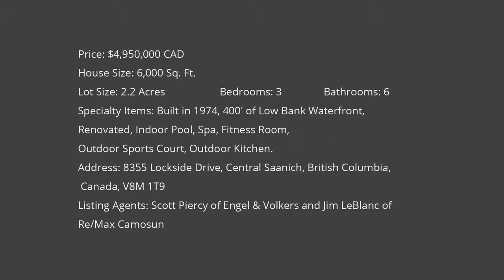Oceanfront Saanich Home, $4,400,000 Waterfront Estate